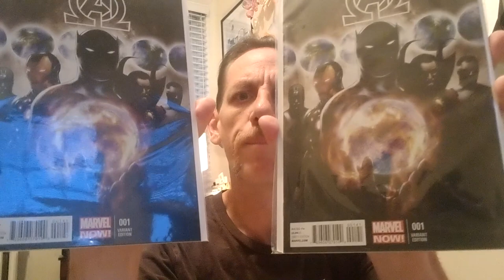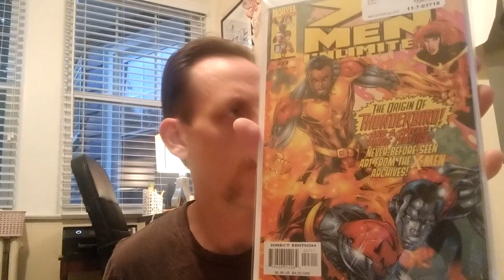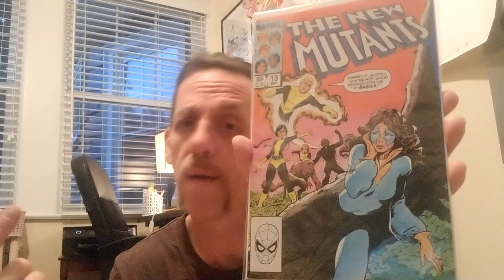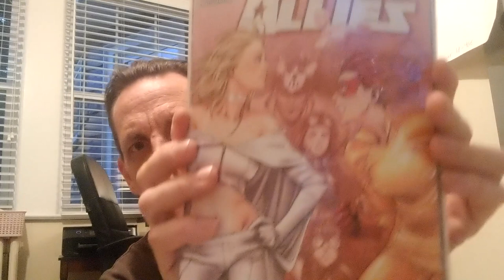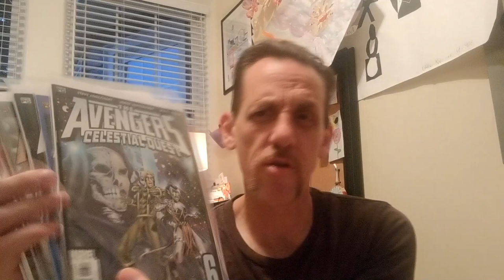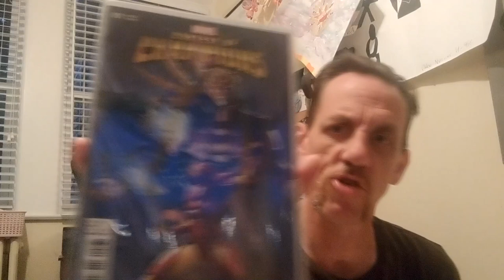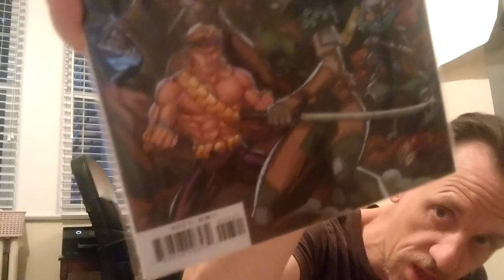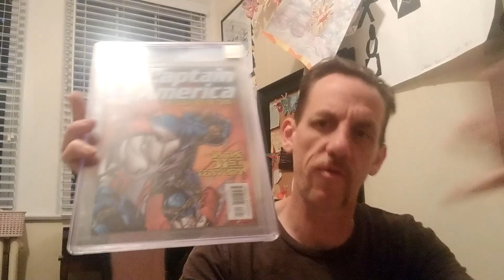Modern Playbook: Gary Nusser - 07/25/2020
A Flipside Channel SNAFU (All My Fault - McClay) had this original airing deleted. So here is Gary Nusser (Again) dropping some serious spec knowledge on this episode of Modern Playbook from July 25th 2020!

Join us every Monday night for our flagship show, Tales From The Flipside.